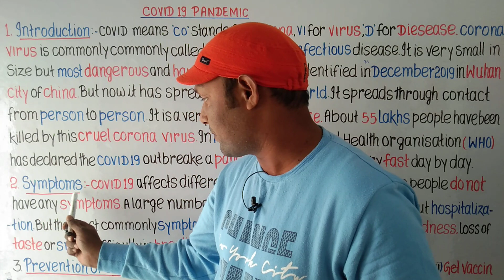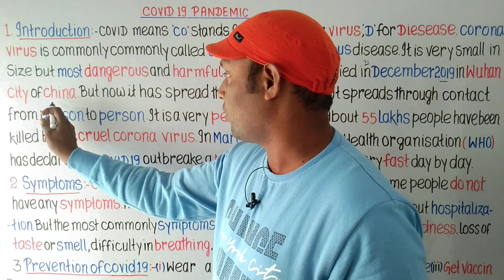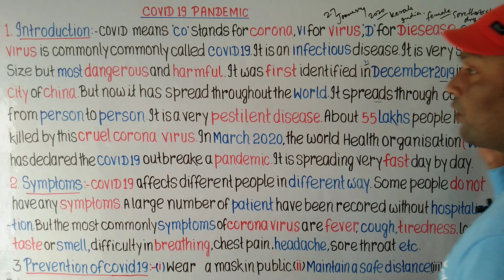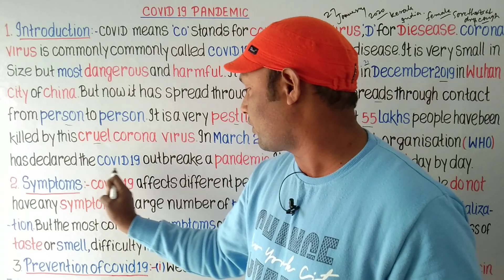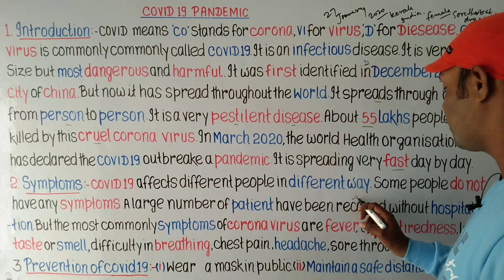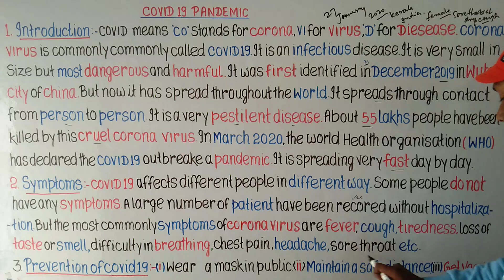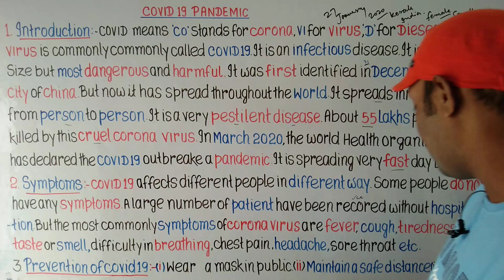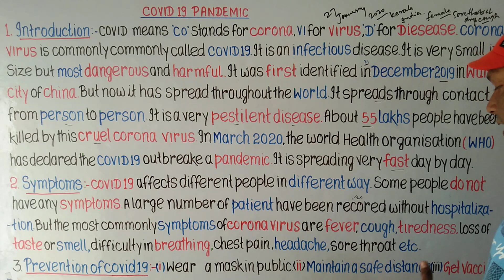Essay on Covid-19 ( Essay on Corona Virus // Article on Covid-19 Pandemic ) Explained By Raaz Sir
Essay on Covid-19 Pandemic
Article / Note / Essay on Corona Virus
Symptoms /Preventions of Covid-19/Corona Virus
Raaz Sir